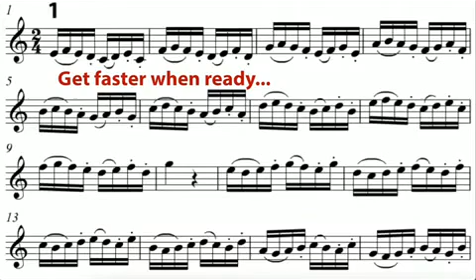Arban practice Arban 16ths Trumpet apps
The Arban Trumpet and cornet practice on itunes.
The music practice app video demo from eto music practice. The way to play fast is to practise slowly...getting quicker when you are in control.. This is exactly what this app helps you to do. You can practise each exercise at tempi from 30 to 140 beats per minute. These Arban exercises have helped generations of Cornet and Trumpet players to develop...